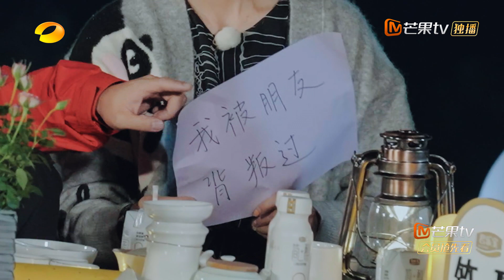阿娇重提当年事件眼泛泪光！通过《乘风破浪》终于找回自信！嘲讽上一季有奇怪的人大家秒懂🤣